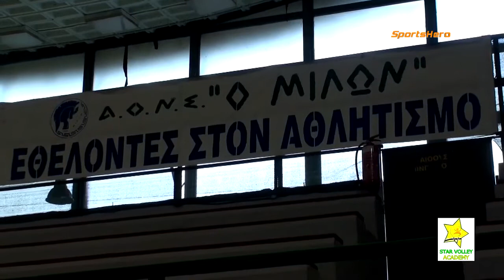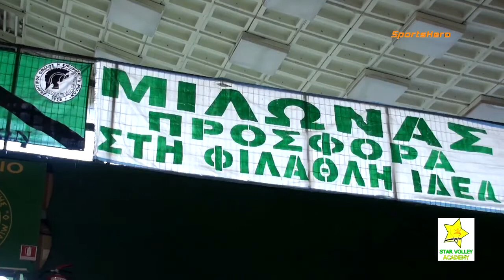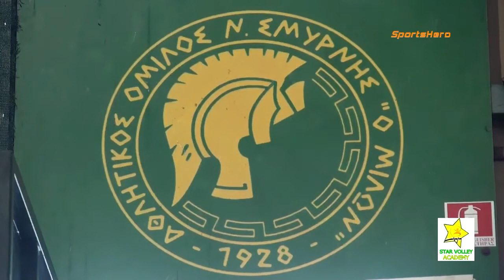2015-16 Βόλεϊ Star Volley Academy Κοινωνική Εκδήλωση Μίλωνα 29/11/2015